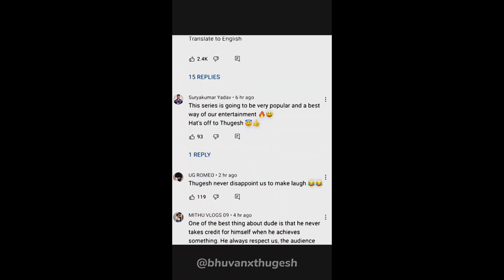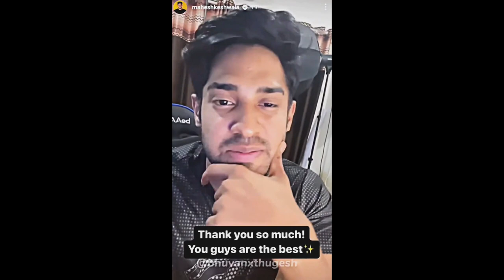REALLY DID THIS IN HIS PAST 😫|| FACTS ABOUT THUGESH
TIME STAMP :
FACT 1 -  0:03 - 0:39
FACT 2 - 0:39 - 1:02
FACT 3 - 1:02 - 1:21
FACT 4 - 1:21 - 1:44
FACT 5 - 1:44 - 2:40